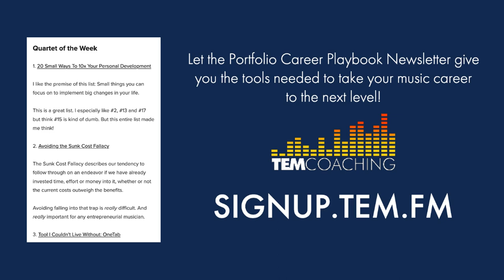TEM306: Don't Wait for a Seat at the Table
Take control of your career today with TEM Coaching!